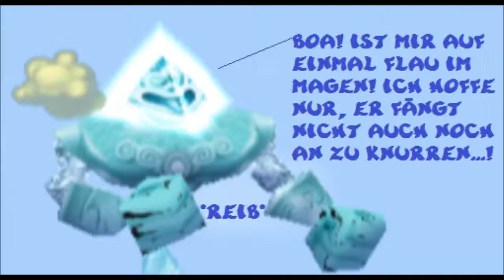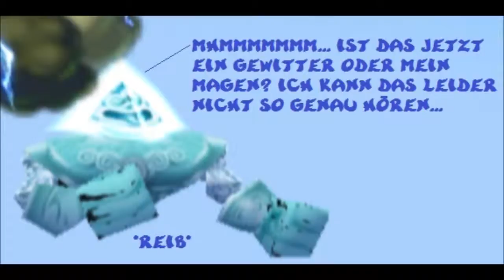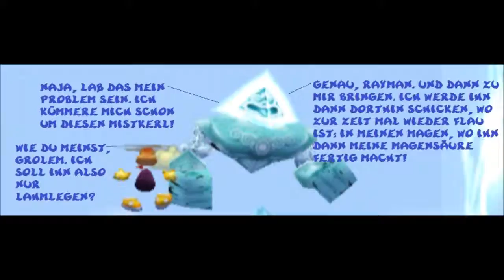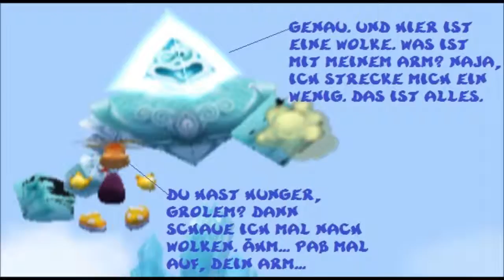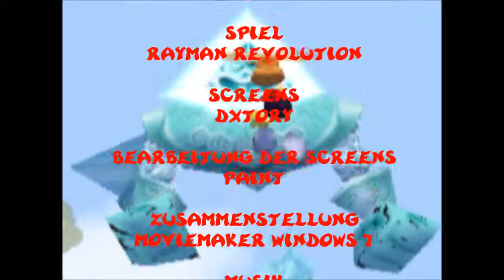Funpics 132 (Germany)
Neue Funpics oder auch Comicpics mit Rayman und Grolem 13 aus Rayman Revolution. Viel Spaß =)